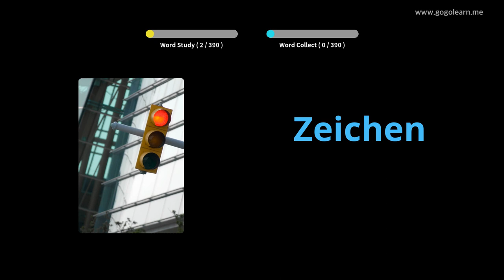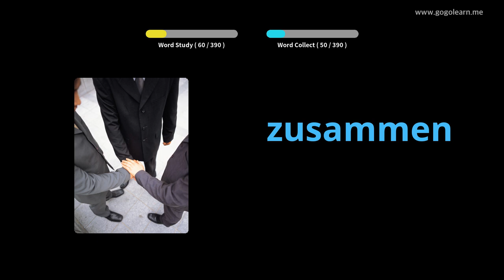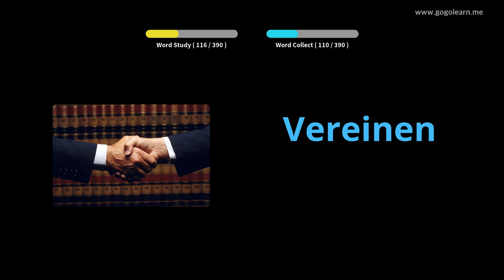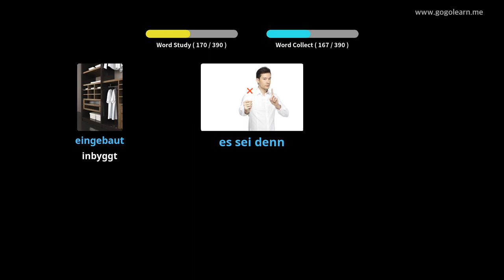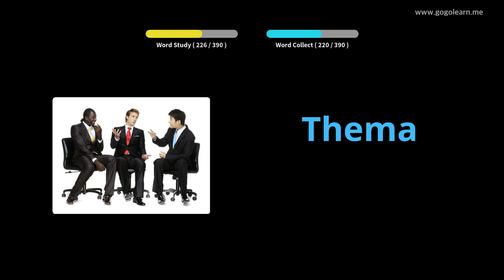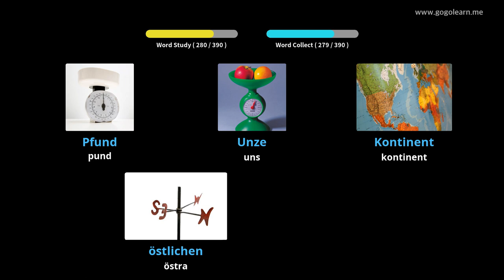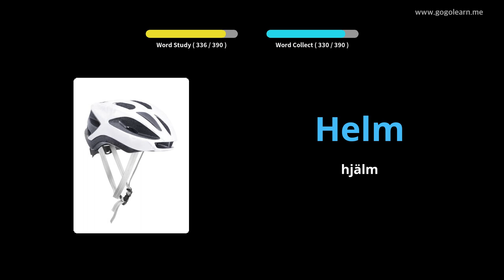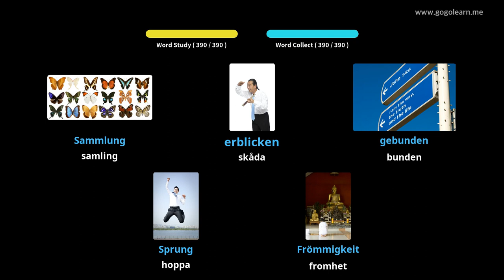Lär Dig Tysk Genom Bilder |Tysk Ordförråd Middle School 3 | Golearn